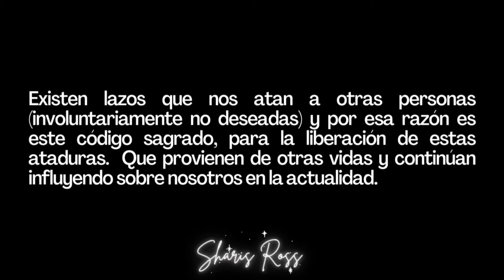Código Sagrado 577 Para Cortar Lazos Telepáticos || Sharis Ross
Ayuda espiritual, oraciones, reflexiones en este plano terrenal y códigos sagrados.

*Videos nuevos de lunes a viernes 2 PM Mexico*